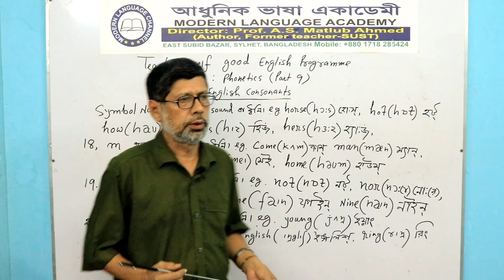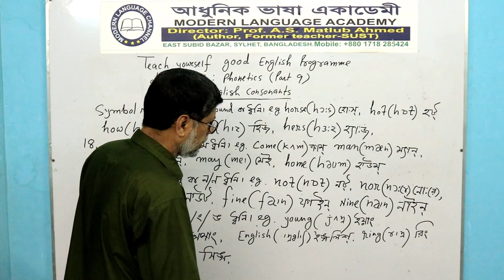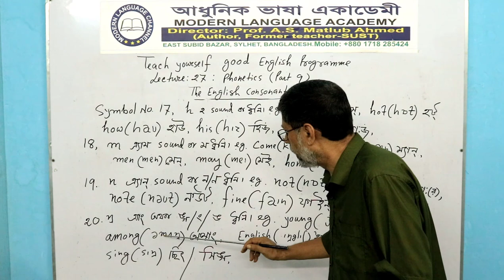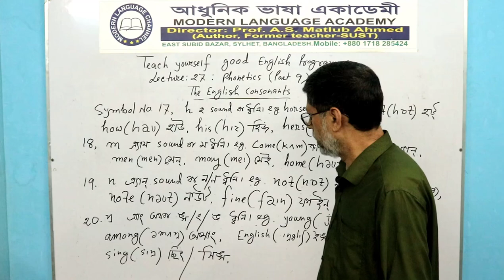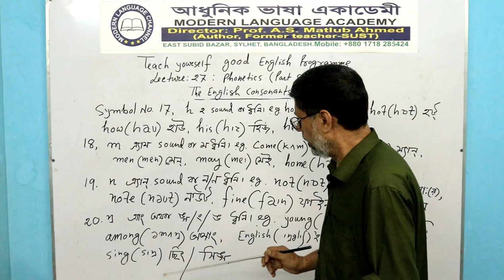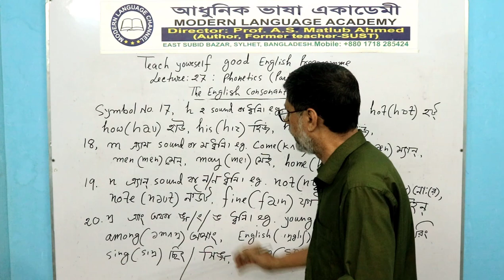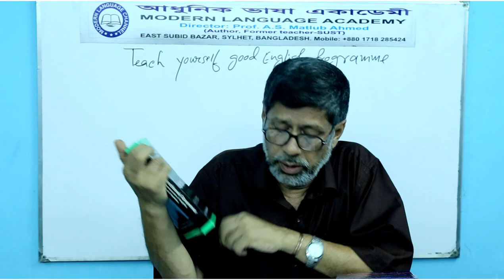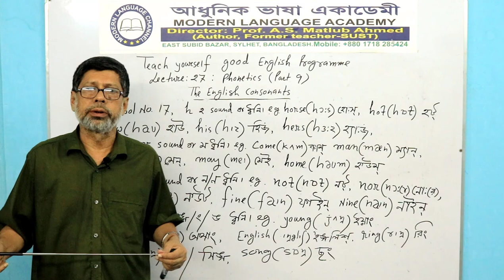Teach yourself good English : English Phonetics (Part-9)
Welcome to our program 'Teach Yourself Good English' from Modern Language Academy, East Subid Bazar, Sylhet, Bangldesh. Today we'll learn about Present Indefinite Tense. Professor A S Matlub Ahmad, Ex. teacher of Shahjalal University of Science and Technology will teach us in this program.